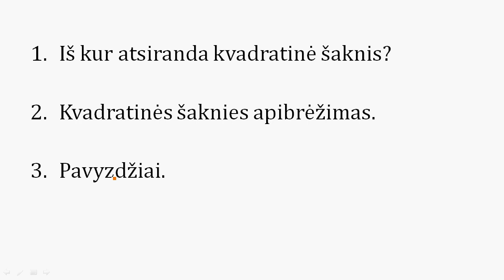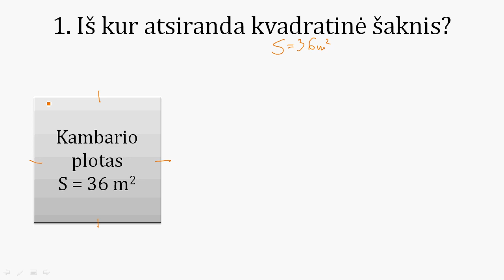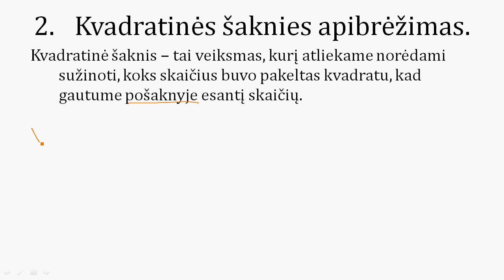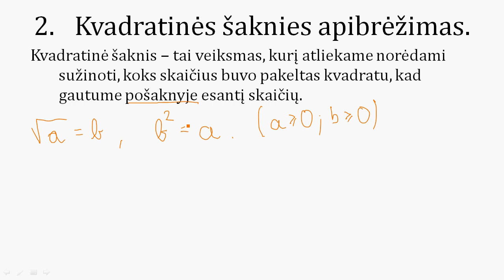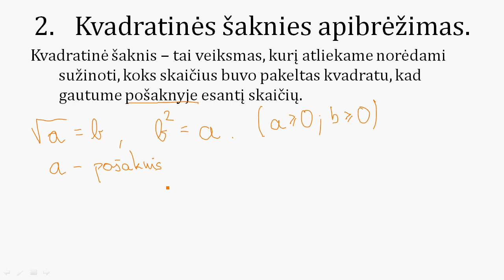Kvadratinė šaknis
Iš kur atsiranda kvadratinė šaknis?
Kvadratinės šaknies apibrėžimas.
Kaip ištraukti kvadratinę šaknį iš skaičiaus?